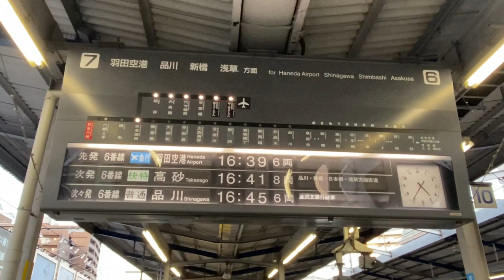京急川崎駅 パタパタ発車案内（2022年1月22日撮影）